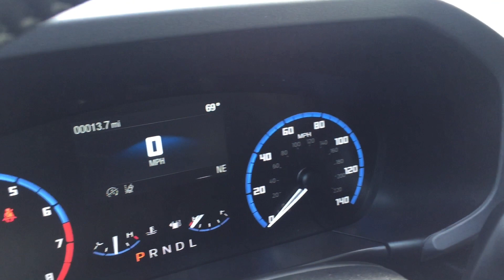NEW 2022 Ford Bronco Sport Big Bend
2022 Ford Bronco Sport Big Bend w Navigation & 4WD